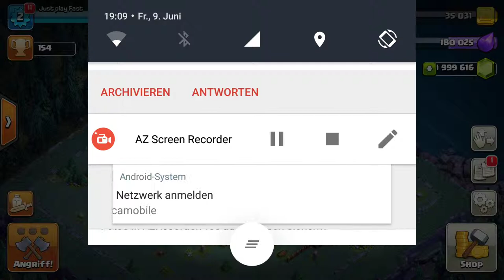Coc fun Mode apk 2017